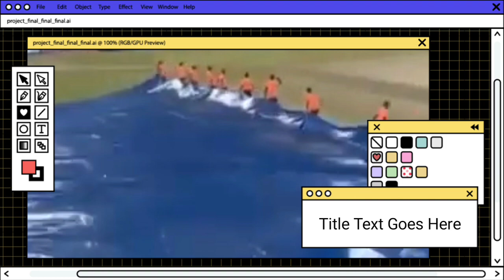অদ্ভুত ঘটনা! বোলিং পিচের উপর লাইটিং করে ব্যাটিং সহায়ক করার চেষ্টা, ভাইরাল সেই ভিডিও।Asia cup 2023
এইমাত্র পাওয়া! রিজার্ভ ডেতে ও চলছে ভয়াবহ ঝড়-বৃষ্টি! আজও খেলা নাহলে কি হবে রেজাল্ট?ind vs pak
আহ কি দৃশ্য! বৃষ্টিতে ভিজে মাঠকর্মীদের সাথে কাজ করে ভাইরাল ফখর ও হারিস! প্রশংসায় ভাসাচ্ছে সবাই!!
হাস্যকর ফিল্ডিং! দেখেও অন্ধের মতো গিলের ক্যাচ ছেড়ে দিলো ইফতেখার চাচা। লাইফ পেয়ে পেটাচ্ছে গিল রোহিত
মাই গড!শাহীন আফ্রিদির অগ্নিঝড়া বোলিংয়ে পুড়ে দিশেহারা ভারত! জোড়া আঘাতে তুলে নিলেন রোহিত-কোহলির উইকেট!
ও মাই গড!অবশেষে আশংকা সত্যি হলো! ভারত-পাকিস্তান ম্যাচে বৃষ্টির বাধা! কোহলির হাতে চোট, বিপাকে ভারত |
আফগানিস্তানের বিপক্ষে একাদশে আসছে বড় পরিবর্তন ! Asia Cup 2023 | Bangladesh Next Match | Ban Vs Afg
 bd sports news ,খেলার খবর, bangla news, cricket news  .Sports Network Official  channal also gives you bangladesh cricket news today,sakib al hasan,tamim Iqbal, bangladesh cricket khela,mashrafe,bd cricket news update related . In addition to we Survived Our audience about IPL news,সিপিএল , BPL news and so on .
the hundreds
National Cricket News
International cricket News
Celebrity Cricket News
All BPL Match News
World Cup live Update
World Cup Live Match
sports,cricketing,all sports news, sports lectlure,
sports update news,bd sports news etc.